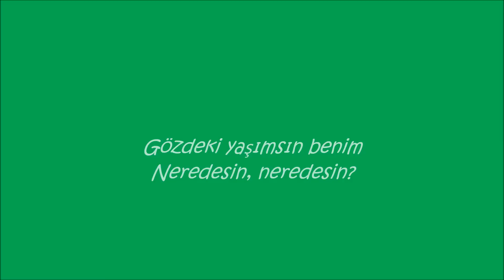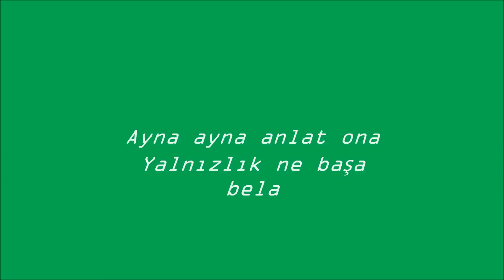AYDILGE - HABERIN YOK LYRICS SONGTEXT SARKI SÖZÜ S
AYDILGE - HABERIN YOK LYRICS SONGTEXT SARKI SÖZÜ SERKANCAYOGLU
Ayna ayna anlat ona